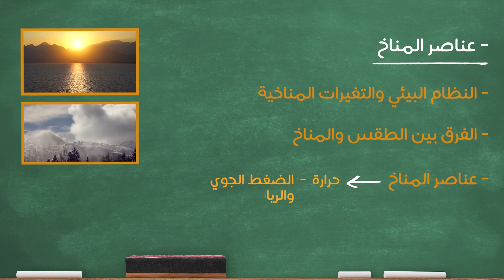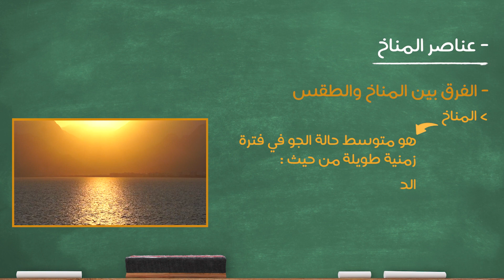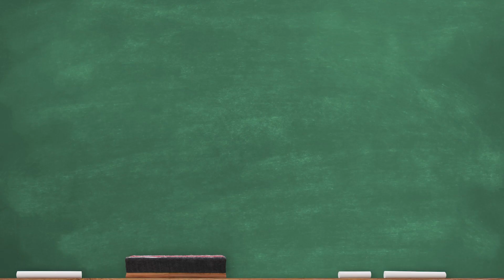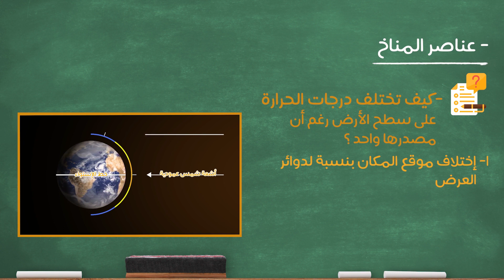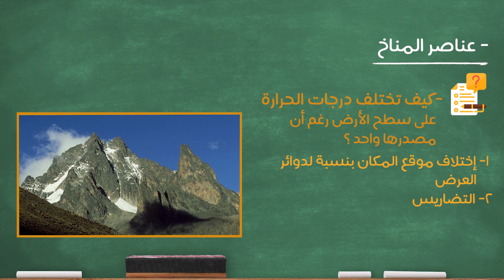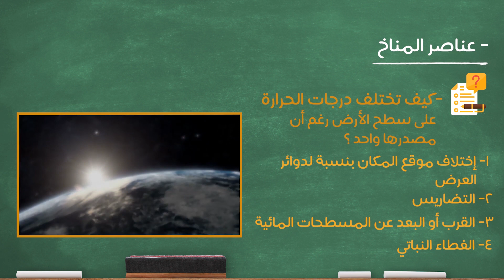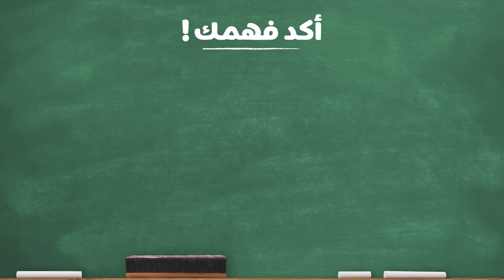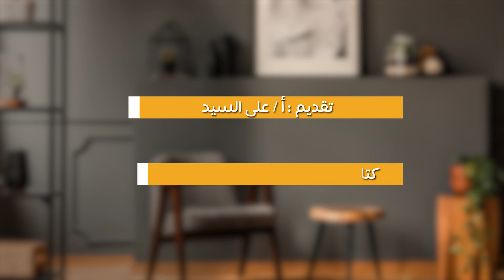دراسات إجتماعية - أولى إعدادي - الترم الثاني - جغرافية - عناصر المناخ الجزء الأول